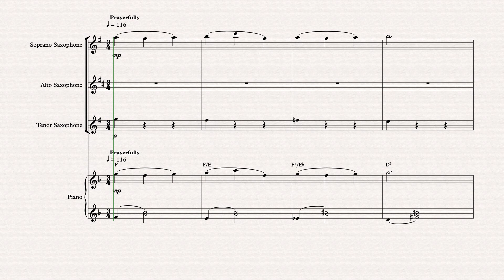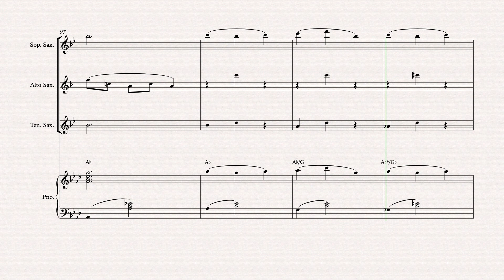구주와 함께 나 죽었으니 Dying with Jesus, by death reckoned mine Soprano, Alto, Tenor Saxophone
Arranged By Matthew Pyeon